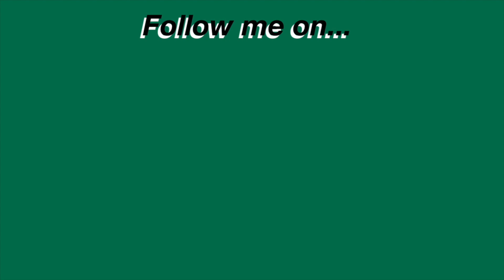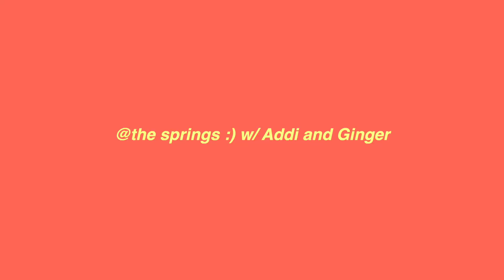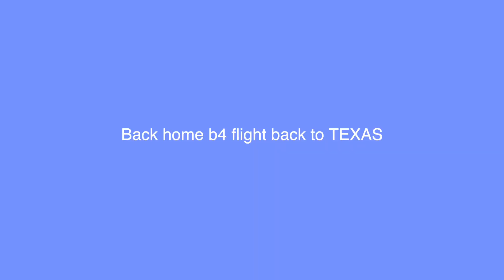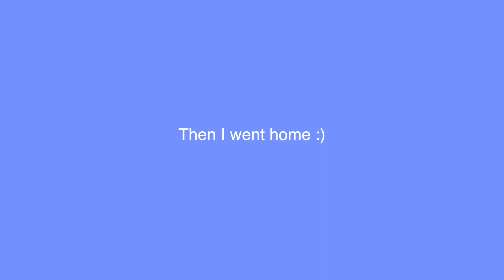SWIMMING WITH ALLIGATORS in FLORIDA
I conquered my fear of jumping into a lake with alligator...

Today was my last day in Florida back home so I decided to do some fun things with my pals. First I worked out and then met up with Ginger and Addi to swim with gators. We were unharmed and safe after. I then went thrifting and hung out with Liv for my last hours back home. Thanks everyone for making my visit home so fun :)

☆FAQ☆
Name? Marina Vl(Ognibene)
Intro Meaning? I have a cat named chicken :)